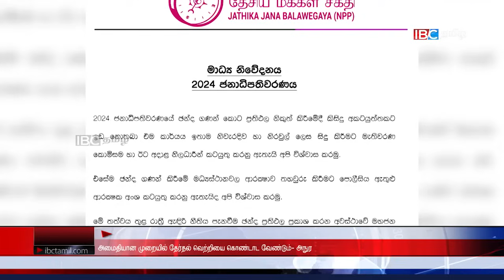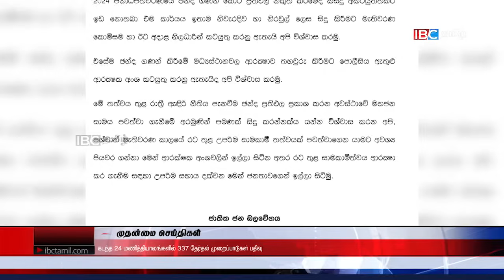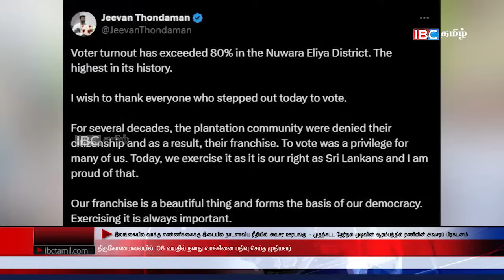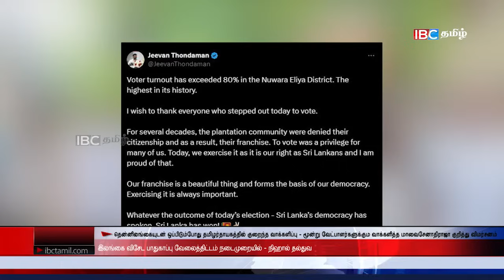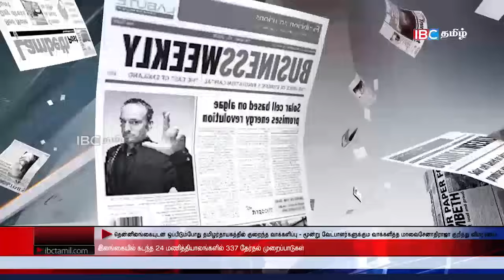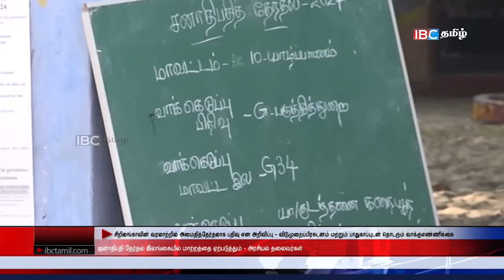ஐபிசி தமிழின் பிரதான செய்திகள் 22.09.2024 | Srilanka Latest News | Srilanka Tamil News